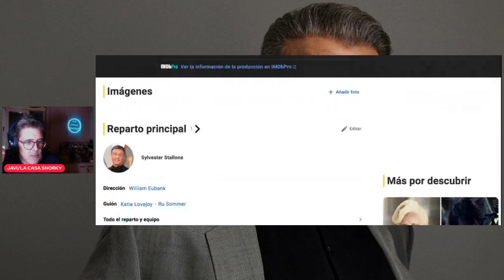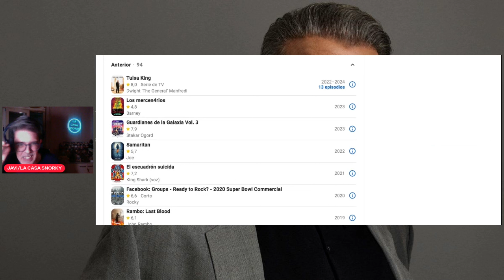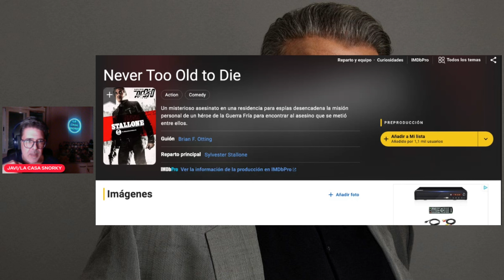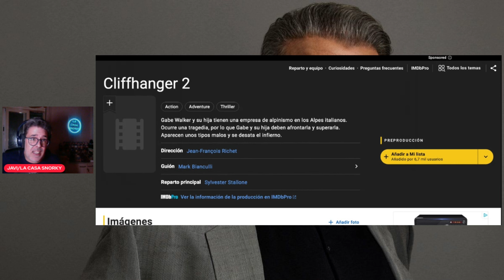Trailer REACTION: ARMOR, la nueva película de SYLVESTER STALLONE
Un padre y un hijo que trabajan como guardias de seguridad en una compañía de camiones blindados se encuentran con un equipo de ladrones mientras atraviesan un puente quedando acorralados, deben idear un plan para escapar y salir vivos.